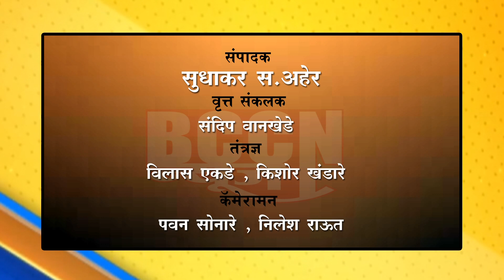बुलडाणा- भाजपचे काही नेते पिसाळलेल्या कुत्र्यागत वागतायेत - आ. संजय गायकवाड